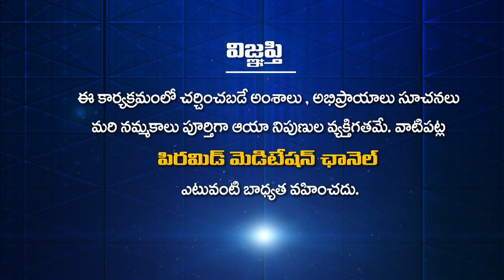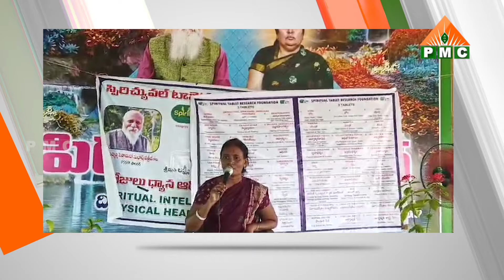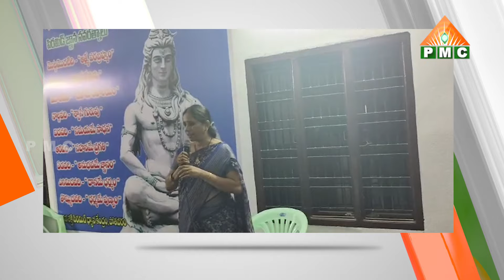PSSM SAMACHARAM | 25-04-2024 | PMC News | PSSM Updates | PMC Telugu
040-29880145